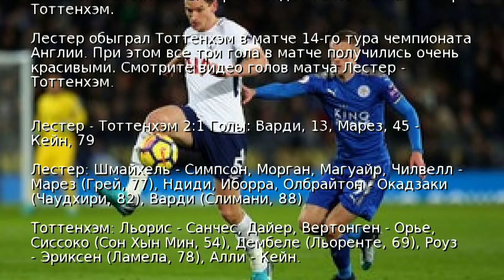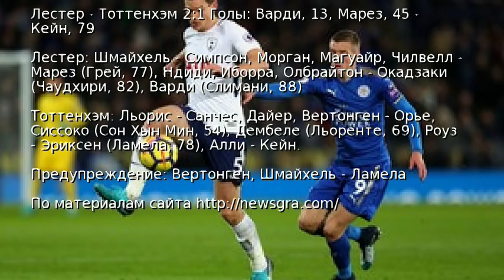Лестер – Тоттенхэм 2:1 видео голов и обзор матча